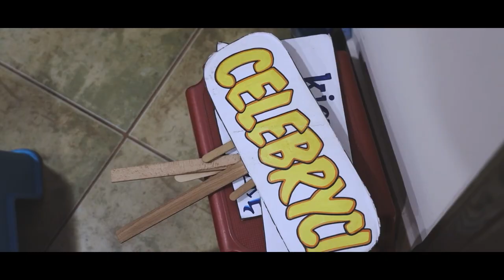Magdalena & Paweł - klip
Klip z wesela Magdaleny & Pawła

Muzyka: Out of nowhere - The Lighthearts (Na licencji Artlist).